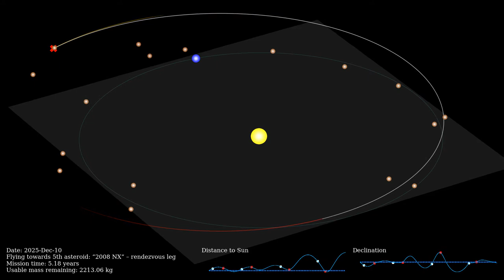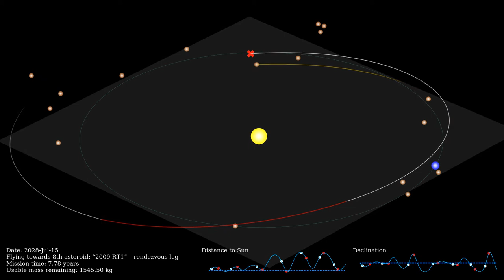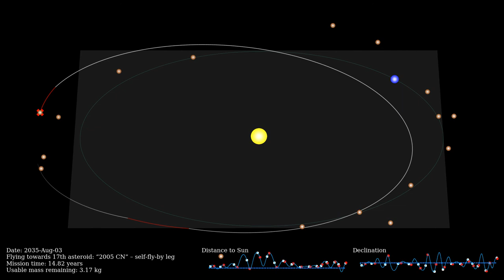Mission to Earth's neighbouring asteroids (GTOC5 trajectory)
Visualization of a spacecraft trajectory for a mission of exploration to 17 asteroids flying in the vicinity of Earth's orbit.

The Earth is seen here in blue, and the spacecraft as a red cross. A trail remains behind the spacecraft, showing it's path over the preceding year. White portions of this trail correspond to rendezvous legs (spacecraft is flying towards a new asteroid), and red ones to self-fly-by legs (spacecraft is flying in the asteroid's vicinity, to launch a "penetrator" towards it). The dotted lines on the plots correspond to the Earth's values: a distance of 1 AU to the Sun, and 0 degrees declination, respectively.

This trajectory constitutes a Lambert model solution to the trajectory design problem defined in GTOC5, the 5th edition of the Global Trajectory Optimization Competition. It was assembled in the research project described in the paper:

Simões L.F., Izzo D., Haasdijk E., Eiben A.E. (2017) Multi-rendezvous Spacecraft Trajectory Optimization with Beam P-ACO. In: Hu B., López-Ibáñez M. (eds) Evolutionary Computation in Combinatorial Optimization. EvoCOP 2017. Lecture Notes in Computer Science, vol 10197. Springer, Cham

Video created by Luís F. Simões, with support from FCT (Ministério da Ciência e Tecnologia) Fellowship SFRH/BD/84381/2012.

Frédéric Chopin, Waltz in C-sharp minor, Op. 64 No. 2, Harald Vetter (Piano)

(celestial bodies not shown to scale)